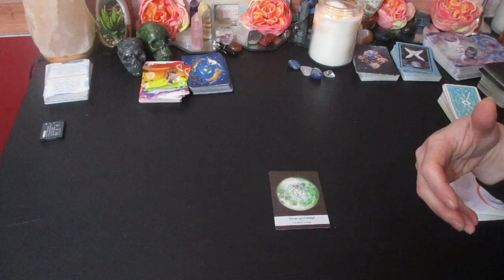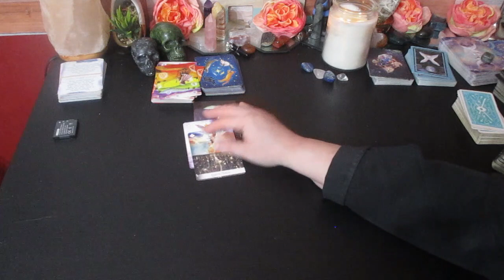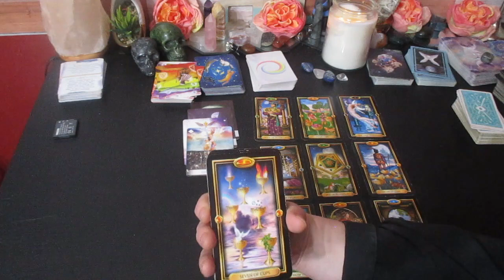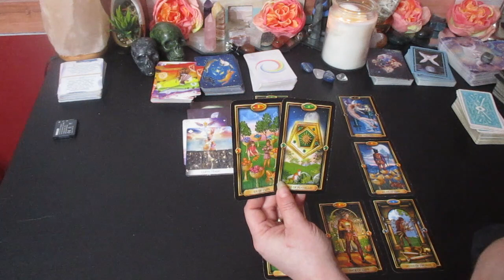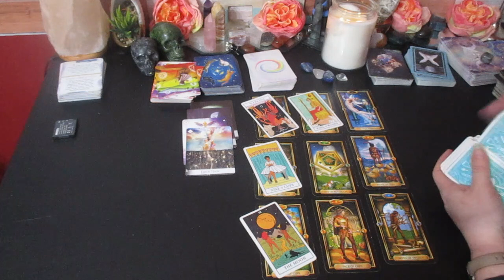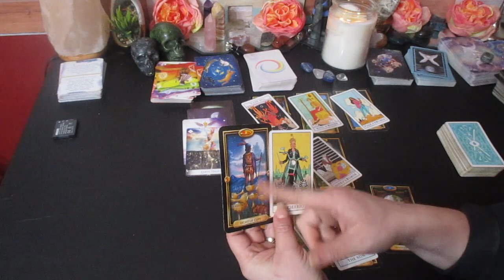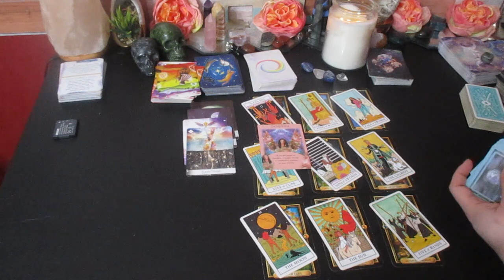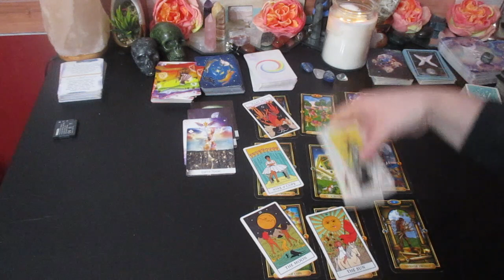Taurus ♉ "Coming Out of Your Comfort Zone will Bring You Into Your Happiness 🤯! " December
Taurus ♉ "Coming Out of Your Comfort Zone Is Going to Bring You Into Your Happiness 🤯! " December

Much love!
~Renee G